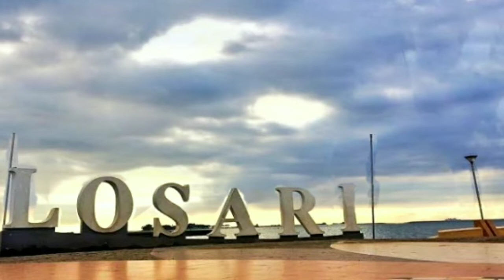Backsound Lagu Barat No Copyright || lagu barat sedih